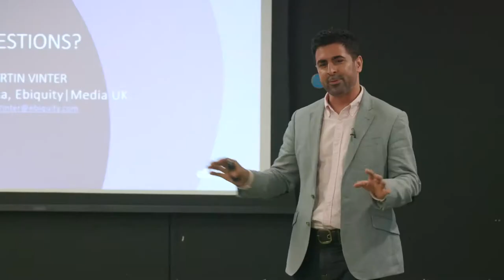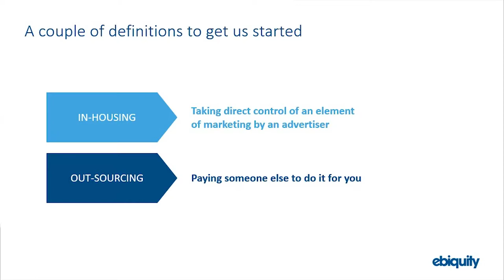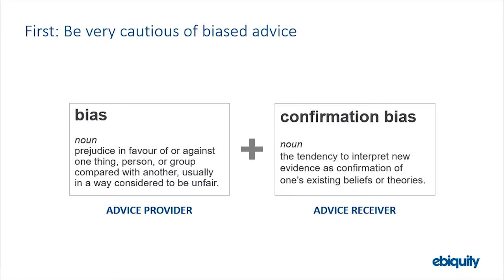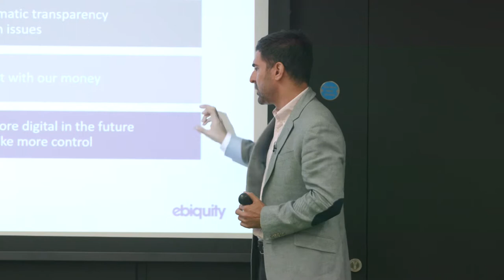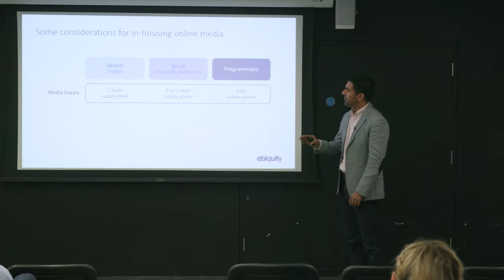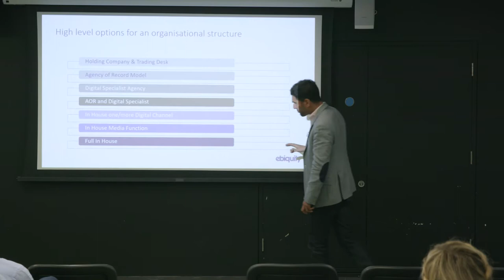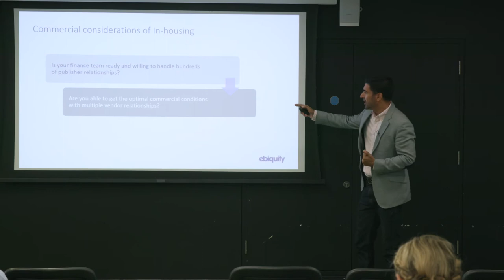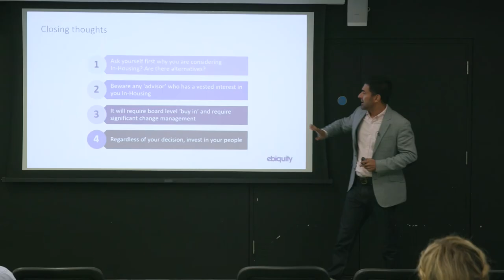In-housing / Out-sourcing Debate - What is the ideal operational approach for digital advertising?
Tim Hussain, Managing Principal, Ebiquity Tech